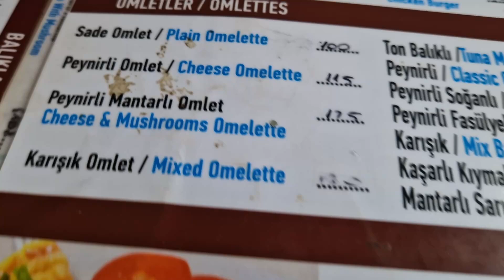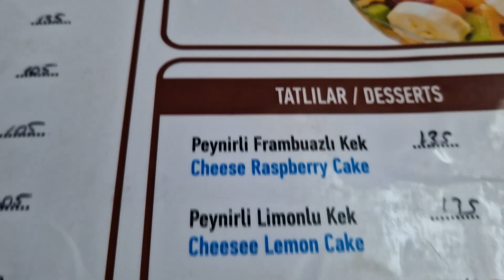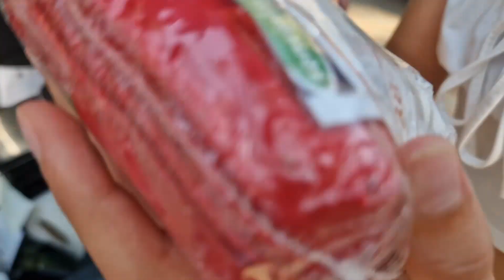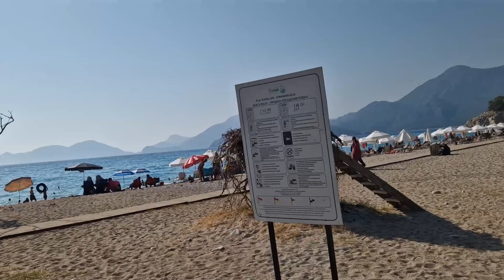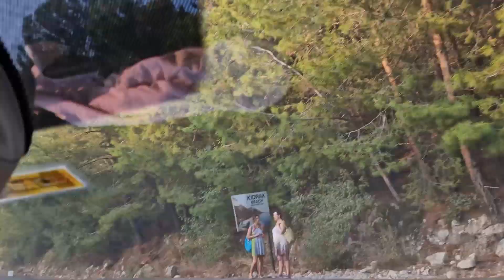Piękna plaża z błękitną wodą w pobliżu miasta Ölüdeniz 🌴🌞🌴🌞 plaża Kidrak - warto tam pojechać🌴🌞🌴🌞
Witajcie
Dzisiaj zabieram Was na plażę Kidrak jest położona nieco na uboczu głównej drogi, ale  jest cichsza i mniej zatłoczona niż Błękitna Laguna. Jest idealna do relaksu i pływania.
Piękna plaża z czystą, ciepłą wodą. Kiedyś była publiczna i darmowa, teraz publiczna lecz płatna.  Można tu  uciec od zgiełku turystycznej atmosfery.  Z Oludeniz można dojść tutaj spacerkiem około godziny drogi i podziwiać malownicze widoki zatoki lub przyjechać samochodem tak jak my lub motorem, jest parking.

Pozdrawiamy🌸
Rodzinka bez nudy

rodzinka_bez_nudy